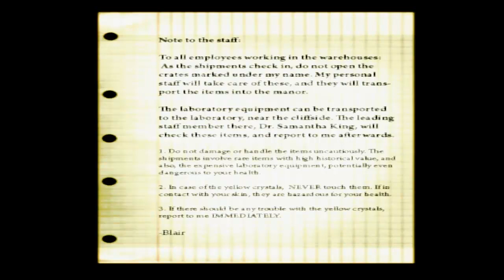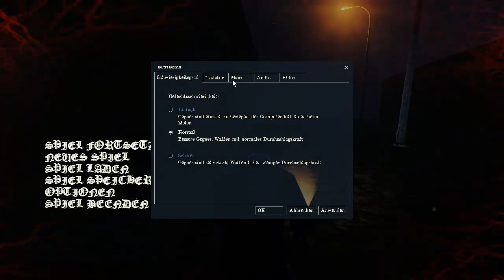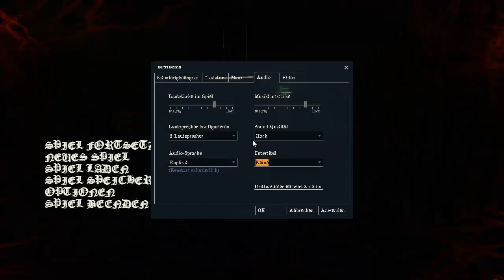Flesh #3 - Endlich im Haus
Ein Horrorspiel... Ich denke ich bin auf Irgendeinem Trip to hell. Jedenfalls wünsche ich euch viel Spaß bei Zuschauen und wer die Mod selbst spielen möchte, der benötigt Half Life 2 und das
Leider übersteuert mein Mikro leicht, weil ich etwas offener in diesem Projekt bin